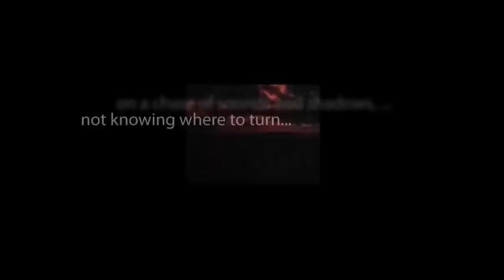CBS Radio Mystery Theater "Circle of Evil" hosted by E.G. Marshall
Two adults with special needs isolated from the rest of the world have been placed under the care of a newly hired woman.